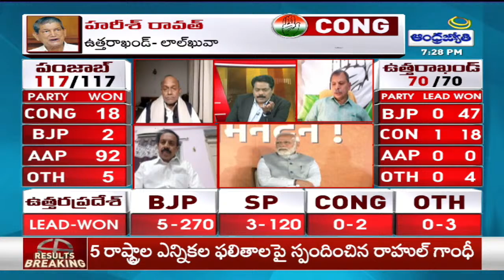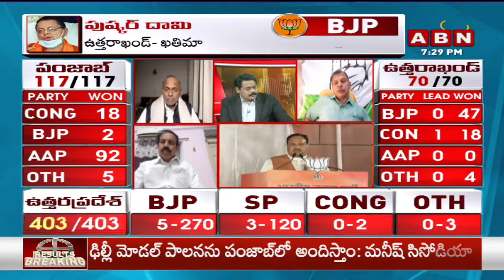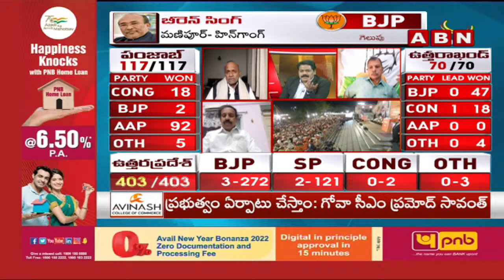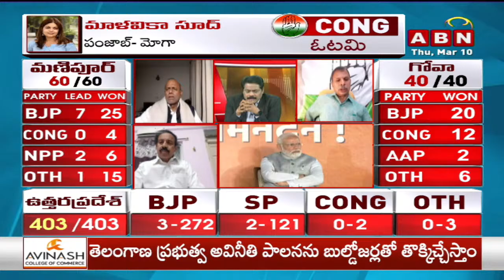Congress Tulasi Reddy : బీజేపీ ఎత్తుకు పై ఎత్తు వేయడంలో కాంగ్రెస్ విఫలమైంది ! | The Debate | ABN